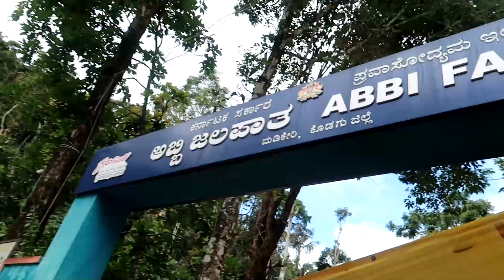The Epic Roadtrip from Hyderabad To Coorg, the scenic route